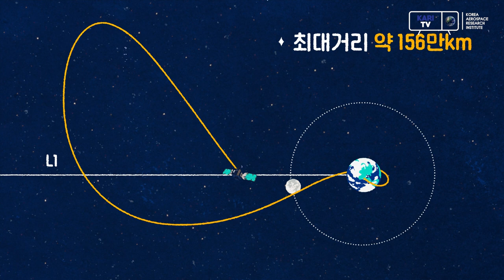🌎👉🌕 지구에서 달까지! 달 궤도선 다누리가 가는 길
다누리는 달까지 돌고 돌아 간다?🤔
대한민국 최초 달 궤도선! 다누리는 지구에서 달까지 '탄도형 달 전이'(BLT) 궤적을 이용하여 달 궤도에 진입하는데요.

이 방식은 달로 곧바로 가지 않고 먼 길을 돌아가는 방식입니다.
다누리는 왜 달로 곧바로 향하지 않을까요?

한국항공우주연구원에서 다누리가 달에 가는 길에 대해 보다 쉽게 알려드립니다!🙃